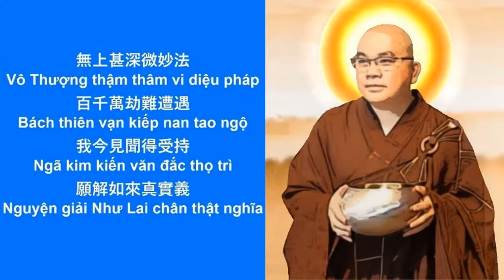學悟法師20220417《中峰三時繫念法事》18《阿彌陀佛的悲願，阿彌陀佛的護念，對我們的關懷，對我們的愛護，超過父母對兒女那種關懷，你們沒有發現嗎》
《只要你肯念這句阿彌陀佛，阿彌陀佛的光明都是隨時燭在我們的身上，就是放(光)在我們的身上，這個就是阿彌陀佛的悲願》

在這個時候，就派了二十五位的護法，這一些大菩薩，來護念你。在一切處，一切時，讓你這個道業上能夠成就，讓你在這個修行道業上，能夠無障礙，讓你在這個生活上，能夠順順利利的。而且，經上也告訴我們，只要你肯念這句阿彌陀佛，阿彌陀佛的光明都是隨時燭在我們的身上，就是放(光)在我們的身上，這個就是阿彌陀佛的悲願，看到一切衆生，如此這麽苦惱，沒辦法。所以，無量劫以來，用他的能力，用他的慈悲，用他的忍辱，種種的去磨練，種種的去考驗，去鍛煉，去練習，把所修的功德，放在這句【南無阿彌陀佛】上，只要你肯念，你就能夠獲得這句彌陀名號的功德。

要把我們這個愚癡變成我們的智慧，人有智慧了，你整個人生觀真的是不一樣。對人對事對物，無論在什麽樣的境界當中，就算這個人在你的旁邊，讓你很痛苦，你也不會因爲他而痛苦的。都有因緣果報的，解脫了，真的是解脫了，現在只是因爲責任，我們才活在一起的。但是，我們的人生觀不會被這個煩惱而所控制了，讓我清淨心，不能得到。